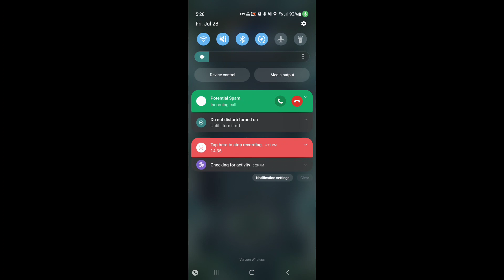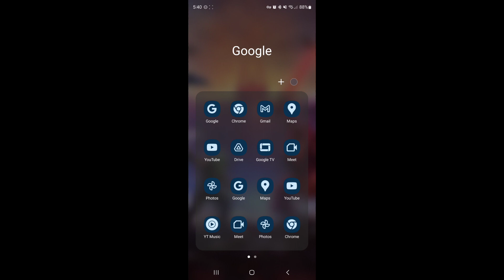mighty doom's new update || mighty doom ep. 10